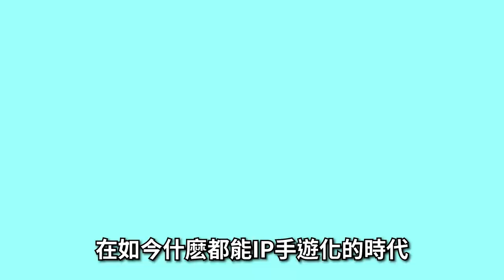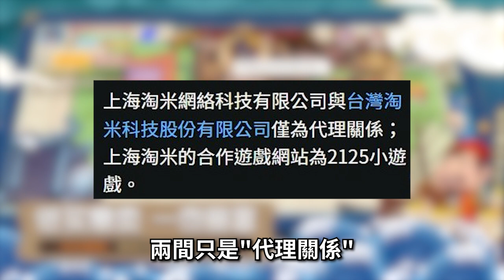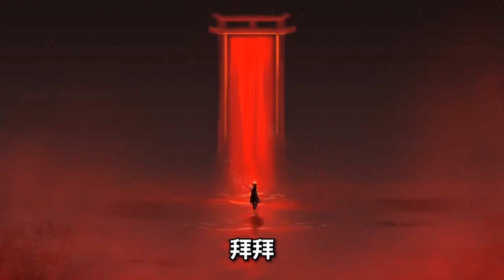【５８】《我想成為影之強者！Master of Garden | 航海日記：全速前進 》真不虧是我們的改編手遊，你也想成為韭之強者嗎?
▽ 感謝榜 ▽
hsien Hsu
ZL
yuwei kao
c astrid
Arlen Yuuk
Hung Chang
貓貓大師Da
Peter Hung